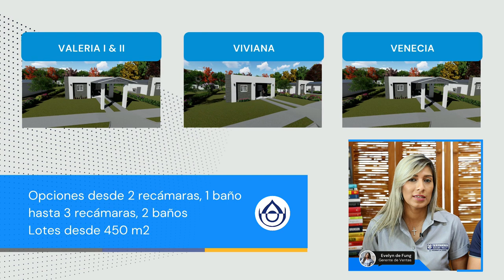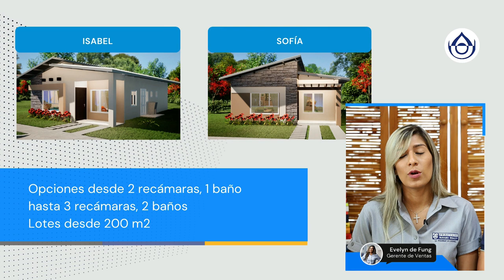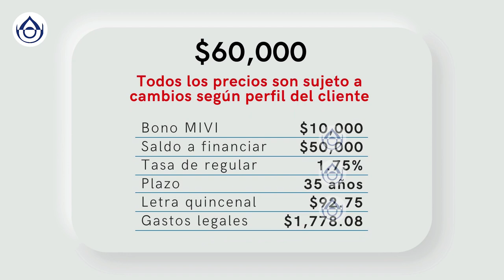Las mejores casas cerca de David con BONO MIVI - Explicación y desglose de precios! T2 Episodio 10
Muchas veces aquellos proyectos que se benefician del bono MIVI están muy lejos de la Ciudad de David y ya era momento de tener algunos más cerca, incluso con lotes grandes desde 450 m2. Descubre estos 3 proyectos residenciales que se encuentran entre 6 y 15 kilómetros de Plaza Terronal, David.